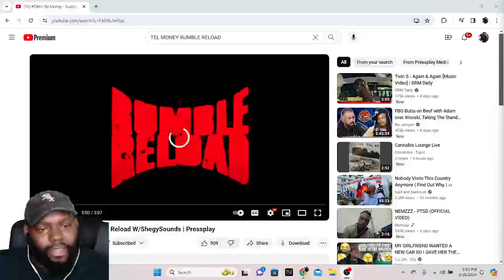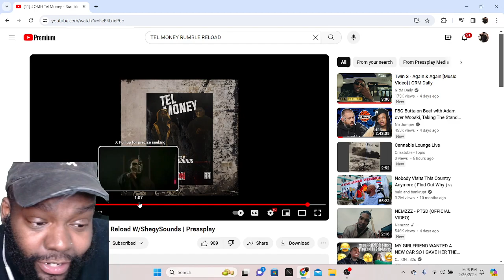CHICAGO DUDES REACTION TO OMH Tel Money - Rumble Reload W/ShegySounds | Pressplay